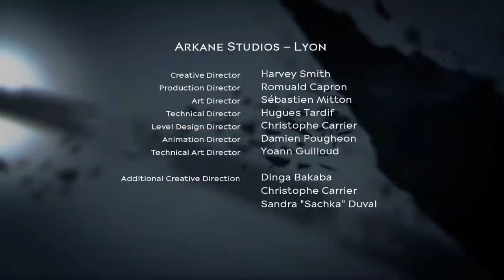Dishonored: Mr Daud I Don't Feel So Good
Dishonored: Death of the Outsider is a standalone expansion thing for Dishonored 2 in which the Outsider survives and definitely does not die. I played this when it came out and didn't like it but upon revisiting it... well you're just gonna have to watch the video to find out aren't ya?

Also the killing mocap'd toddlers clip is from the Dante's Inferno game fyi

I stream on twitch Monday thru Friday at 1am EST